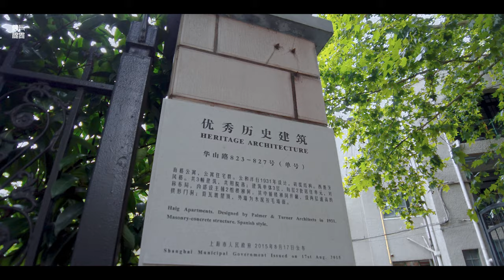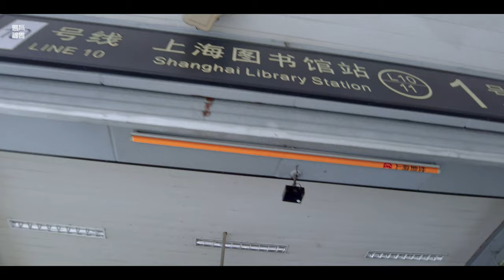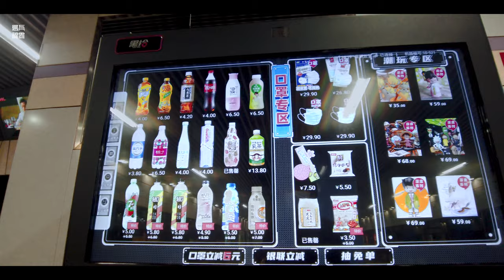武康路、永福路\漫步在上海\上海街道\ SHANGHAI STREET SCENE\上海の街を散策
位置position:
茶水打赏：
这是一次随性的纪录，纪录已成为我生活的一部分。
This is a casual record, and the record has become a part of my life.